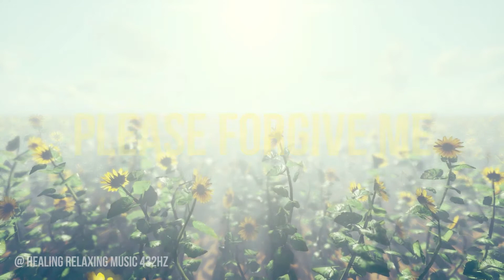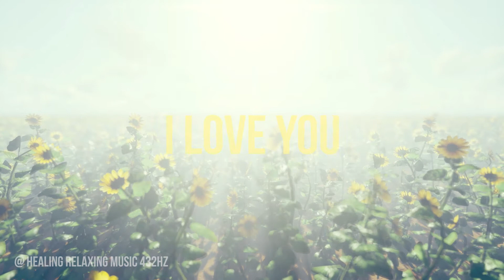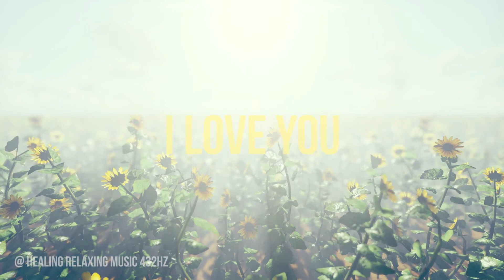▷ 432Hz | English HO'OPONOPONO 108 times ॐ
Ho'oponopono recited 108 times with the magic words.
I love you, please forgive me, I'm sorry, thank you

This music contains a Secret Quantum Miracle Formula Frequencies, that makes this music unique and ultra powerful effective. FOR COMPLETE RESULTS, LISTEN EVERY DAY.

⚛️ 432Hz ⚛️
Natural frequency of our body in resonance with the universe that has the same frequency. The musical geometry of the creation principle.

❖ YOU CAN USE 432HZ FREQUENCY MUSIC:
Meditative relaxation, meditation, study and concentration, to work, practice Yoga, Tai-chi, Pilates, relaxing exercises, sports and to heal thoughts, body and situations.